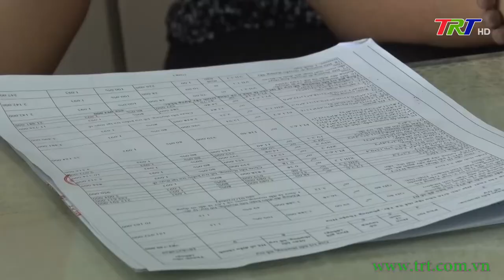Sớm xử lý những bất cập trong GPMB khu vực Đàn Xã Tắc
Thời gian qua, công tác giải phóng mặt bằng (GPMB) luôn là một khó khăn lớn khi thực hiện các dự án KT-XH. Đối với các dự án trọng điểm ưu tiên như dự án GPMB khu vực I di tích Kinh thành Huế, việc áp dụng linh hoạt khung chính sách đền bù, hỗ trợ là yếu tố tiên quyết để đảm bảo tiến độ. Bên cạnh đó, chính quyền và các ban ngành cũng cần thường xuyên tiếp xúc, đối thoại trực tiếp với người dân diện di dời để kịp thời tháo gỡ các vướng mắc có liên quan. Ghi nhận của phóng viên thời sự tại khu vực Đàn Xã Tắc, nơi có nhiều kiến nghị của người dân thuộc diện di dời.